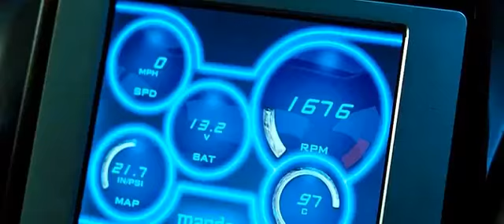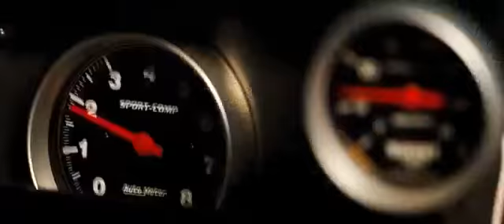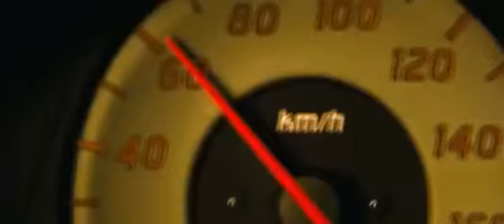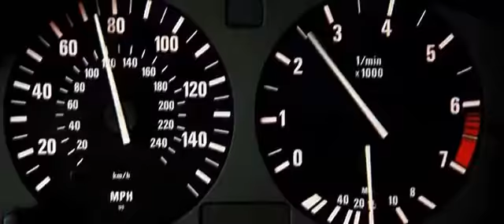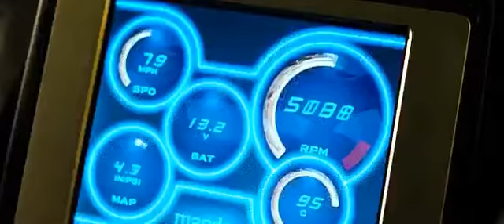Carrera en la calle - Rápidos y Furiosos 4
Una fantástica carrera que solo se debería de hacer en películas... enserio, solo en películas.